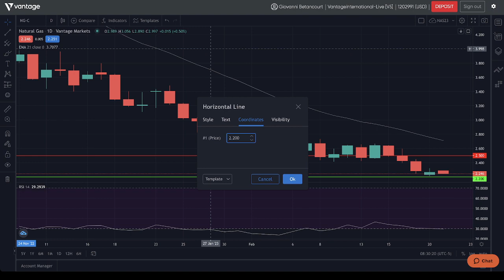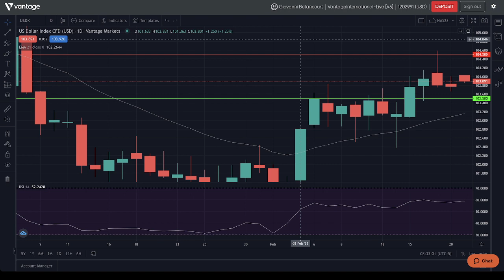21/02/2023 | Analisis del Mercado | Pre-Apertura